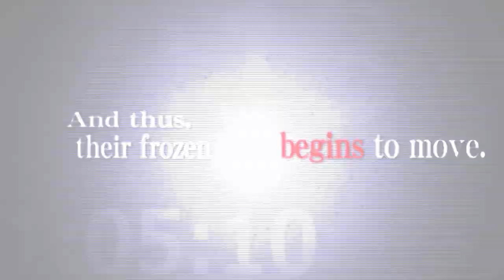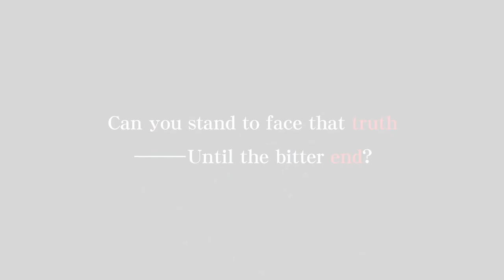Root Double OP